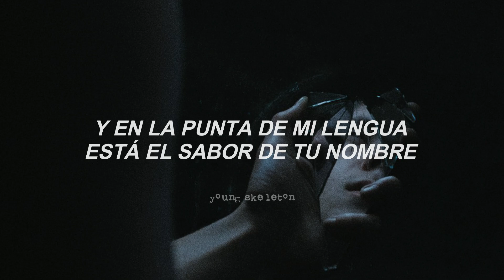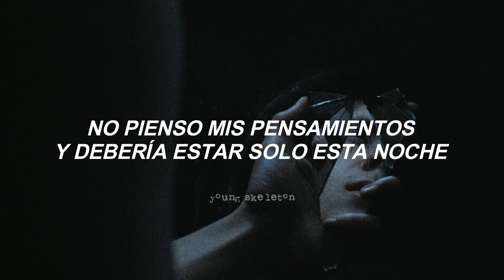As It Is - I Want To See God (subtitulada al español)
As It Is - I Want To See God
I Went To Hell And Back [2022]

All rights deserved to As It Is, this is just a translation to spanish.

Letra:

I don’t see the light

I want to see God or I want to go blind
I want to tear down your religion of pain and lies
I want to taste blood of an innocent crime

I don’t feel alive
I don’t think my thoughts and I should be alone tonight

I’ve got some matches and a bad idea in my brain
And on the tip of my tongue is the taste of your name -
We go together like gasoline and a flame

Burn us away!
Burn us away!
Away!
Away!

Burn us away
Burn us away
Burn us away
Away
Away